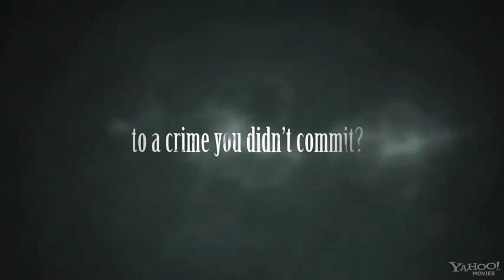As Good as Dead - Official Trailer Starring Cary Elwes, Andie MacDowell 2010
Director: Jonathan Mossek
Screenwriter: Jonathan Mossek, Erez Mossek, Eve Pomerance
Starring: Andie Macdowell, Cary Elwes, Brian Cox, Frank Whaley, Matt Dallas, Jess Wexler, Laura Harring

Plot Summary:  "As Good as Dead" stars Elwes as Ethan, a left-wing extremist who goes on the run after killing the reverend (Cox) behind a white supremacist group. MacDowell plays the widow who hunts him down with two redneck accomplices (Frank Whaley, Matt Dallas). Jess Wexler plays Ethan's estranged wife, and Laura Harring plays his neighbor.
Daydream Nation
Saw 3D (2010)
As Good as Dead (2010)
Disney's A Christmas Carol (2009)
The Alphabet Killer (2008)
Georgia Rule (2007)
Edison Force (2006)
National Lampoon's Pucked (2006)
Saw (2004)
Little Murder
Yellow Submarine

Johnny Depp Angelina Jolie Jessica Alba Brad Pitt Scarlett Johansson Keira Knightley Lindsay Lohan Tom Cruise Paris Hilton Natalie Portman Jennifer Aniston Rachel McAdams Christian Bale Kate Beckinsale Hilary Duff Emma Watson Jake Gyllenhaal Orlando Bloom Zac Efron Tom Hanks Heath Ledger Daniel Radcliffe Bruce Willis Reese WitherspoonKirsten Dunst Robert Pattinson Kristen Stewart Taylor Lautner Taylor Swift Susan Boyle Vanessa Hudgens Megan Fox Miley Cyrus Hugo Weaving Will Smith Mike Myers Harrison Ford Shia LaBeouf Seth Rogen Mark Hamill Eddie Murphy Hugh Jackman Tobey Maguire Tim Allen Jim Carrey Eric Bana Sam Worthington Alan Rickman Steve Carell Owen Wilson Gary Oldman Jon Favreau Ian McKellen Vin Diesel Adam Sandler Billy Dee Williams Sean Astin Elijah Wood Mel Gibson Sean Bean Arnold Schwarzenegger Leonardo DiCaprio Chris Rock Dwayne Johnson the rock Morgan Freeman Matt Damon Vince Vaughn Rupert Everett Gary Sinise Jon Voight Ben Stiller Geoffrey Rush Michael Clarke Duncan Joe Pesci Jack Black Judge Reinhold Robin Williams Jackie Chan George Clooney John Travolta Dustin Hoffman Viggo Mortensen Patrick Stewart Jack Nicholson Will Ferrell Rick Moranis Cuba Gooding Jr Ewan McGregor Tommy Lee Jones Samuel L. Jackson Antonio Banderas Ralph Fiennes Macaulay Culkin Bill Paxton Bruce Willis James Earl Jones Sylvester Stallone Mark Wahlberg Willem Dafoe Billy Zane Liam Neeson Ben Affleck Paul Rudd Keanu Reeves Michael Douglas Pierce Brosnan Michael J. Fox Joaquin Phoenix Steve Martin Alec Baldwin Michael Keaton  Bill Murray Denzel Washington Kevin Costner Laurence Fishburne Nicolas Cage Jeff Goldblum Matthew McConaughey Kevin Spacey Danny Glover Dan Aykroyd Chris O'Donnell Sean Connery Al Pacino Russell Crowe Richard Dreyfuss Ed Harris Richard Gere Robert De Niro Matthew Broderick Danny DeVito Daniel Stern Gene Hackman Jude Law Ryan Reynolds Brendan Fraser Clint Eastwood Daniel Craig Josh Hartnett Kurt Russell Michael Caine Anthony Hopkins Christopher Lloyd Bill Pullman Steve Buscemi Christopher Walken Benjamin Bratt Hugh Grant Dennis Quaid Kevin Bacon Val Kilmer Woody Harrelson Colin Farrell Jeremy Irons Robert Downey Jr. Jeff Daniels Slater John Malkovich Gabriel Byrne Zoe Saldana Julie Andrews Cameron Diaz Elizabeth Banks Bonnie Hunt Anne Hathaway Rebecca Romijn Liv Tyler Monica Bellucci Jennifer Garner Julia Roberts Anna Faris Jada Pinkett Cate Blanchett Dakota Fanning Halle Berry Helena Bonham Carter Michelle Monaghan Carrie Fisher Catherine Zeta-Jones Rene Russo Queen Latifah Sally Field Sigourney Weaver Julia Stiles Sandra Bullock Tea Leoni Kathy Bates Shannon Elizabeth Susan Sarandon Meryl Streep Penelope Cruz Jane Fonda Drew Barrymore Diane Lane Julianne Moore Jamie Lee Curtis Kate Hudson Charlize Theron Katie Holmes Naomi Watts Ashley Judd Kristen Bell Jennifer Connelly Sarah Jessica Parker Selma Blair Elisabeth Shue Jennifer Tilly Kathy Bates Camilla Belle